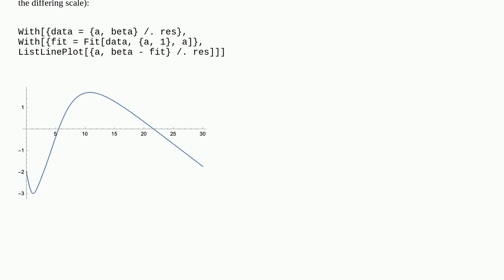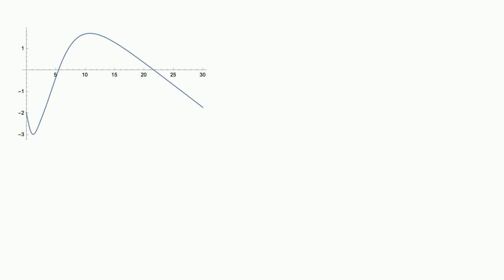Solving equation with FindRoot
A special thanks goes out to the community

  equation-solving